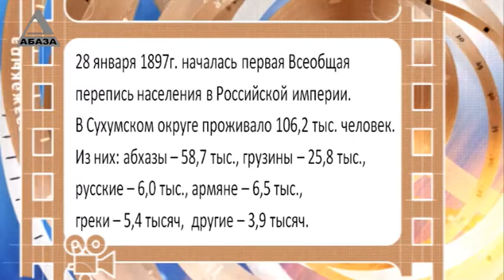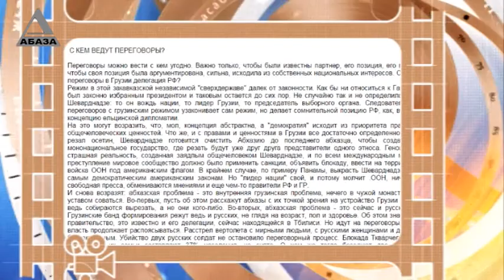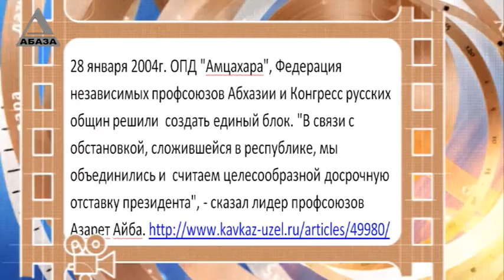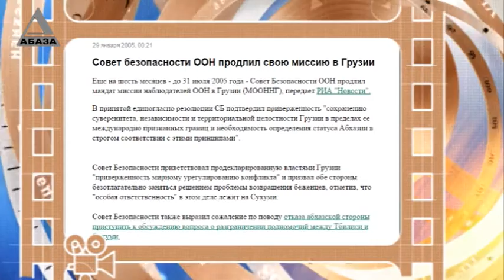День в истории Абхазии - 28 января абх